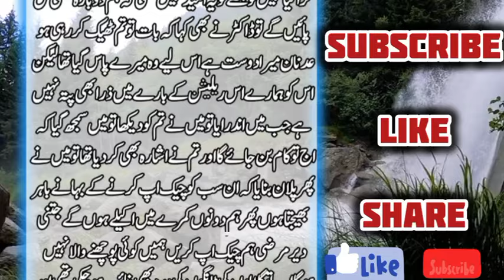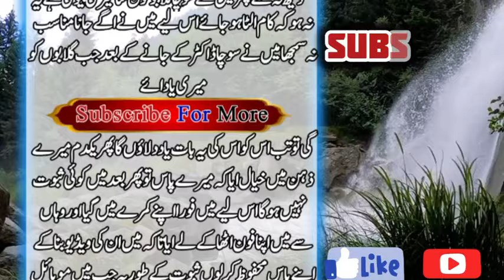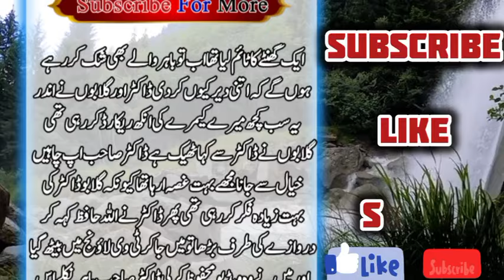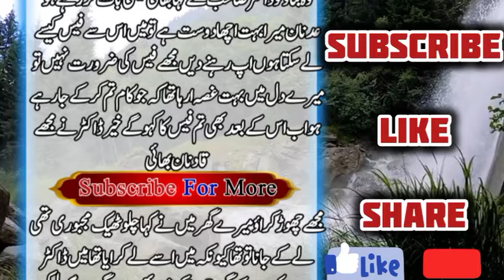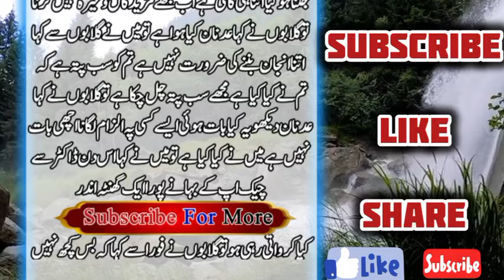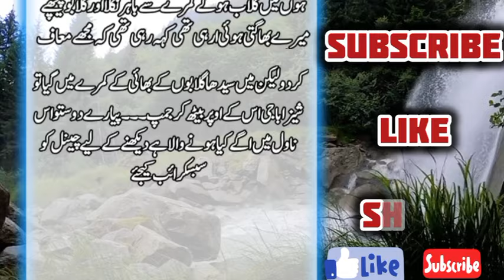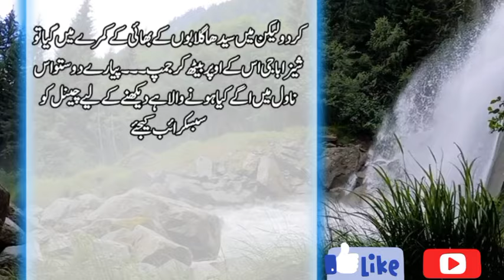Sheeza baji part 19 | sheeza baji novel part 19 | sheeza baji story | urdu story